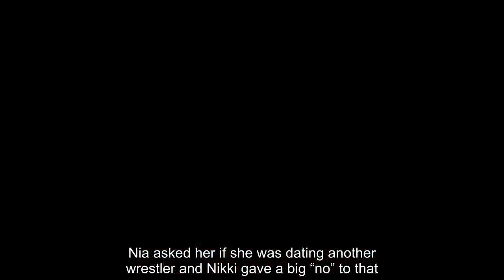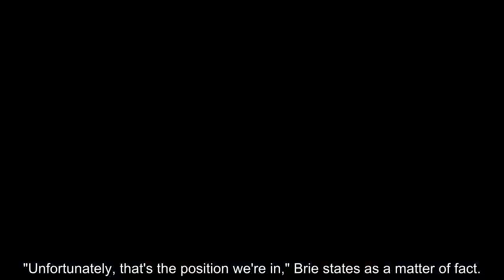Nikki Bella was frightened to hear the names of WWE men who flirted with her, pain by John Cena